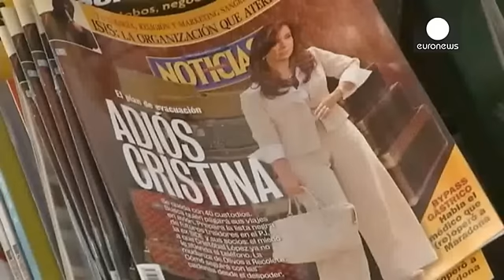مائوریسیو ماکری رئیس جمهور آرژانتین شد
مائوریسیو ماکری، نامزد محافظه کاران در آرژانتین در دور دوم انتخابات ریاست جمهوری پیروز شد. به این ترتیب، قدرت در این کشور پس از ۱۲ سال از چپ های آرژانتین به راست این کشور منتقل شد.

وی در نخستین نطق خود در شب شادمانی این پیروزی گفت: «امروز یک روز تاریخی است و آغازی برای پایان یک دوره است. برای همین است که نمی توانیم این تغییر را بر پایۀ انتقام یا تسویه حساب بنیان بگذاریم.»

مائوریسیو ماکری که پیش از این شهردار بوینس آیرس بود، به ۵۲.۱۱ درصد آرا دست یافت در حالیکه دانیل سیولی، نامزد چپ ها که از حم…